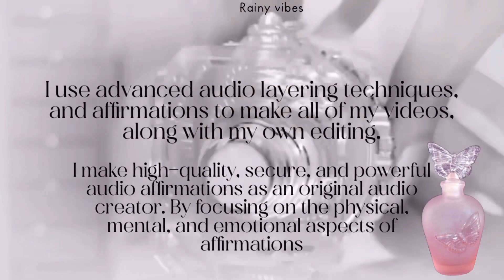Your fragrance got no chill “The whole road will smell you”.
“You smell good is the best compliment “

🎧Benefits:
Get desired body fragrance.
Always smell good.
Your clothes, body & hair smell good all the time
Smell fresh 24/7 like you just came out of the shower
Select vour favorite perfume and your body will start producing fragrance exact similar to your favorite perfume(Manifest)

Pixie nose subliminal, facial harmony subliminal, cgi beauty subliminal, side profile subliminal,clear glass skin subliminal, Korea glass skin subliminal, wonyoung subliminal, cc subliminal, carbon copy subliminal.